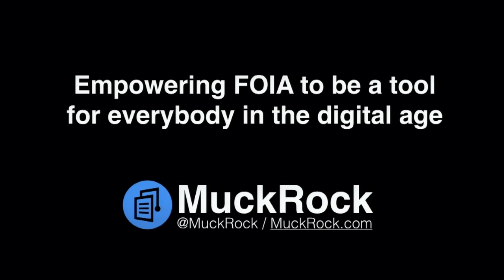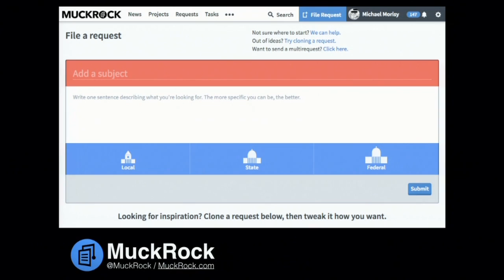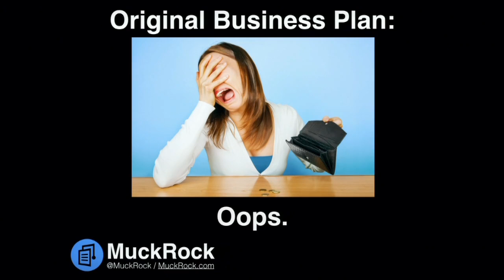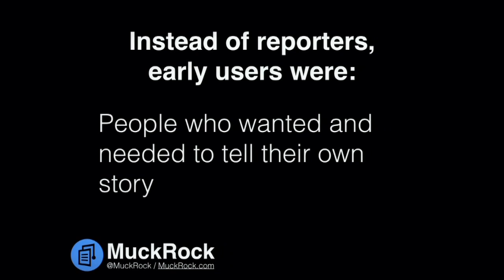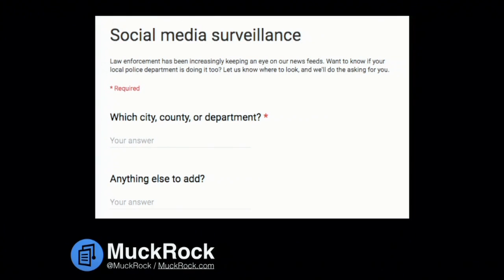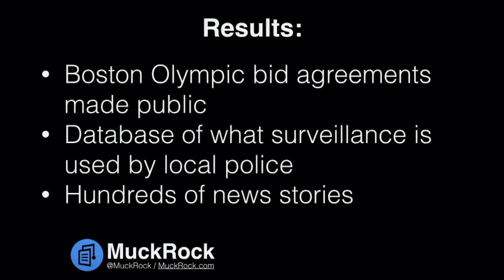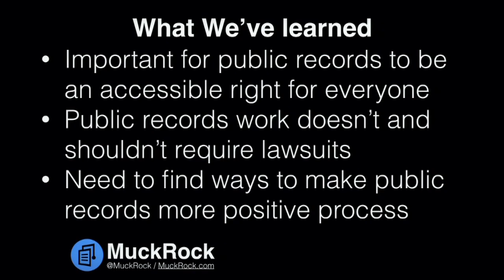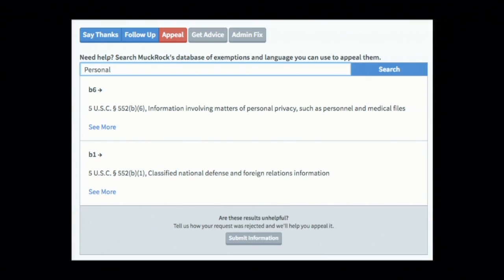Michael Morisy on Transparency and Freedom of Information in the Digital Age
Michael Morisy of MuckRock

From the event Transparency and Freedom of Information in the Digital Age, November 17, 2011 at Harvard Law School.